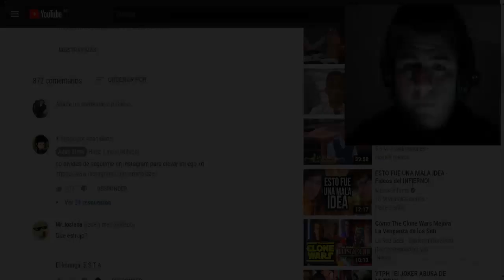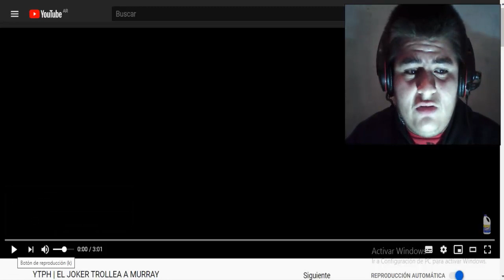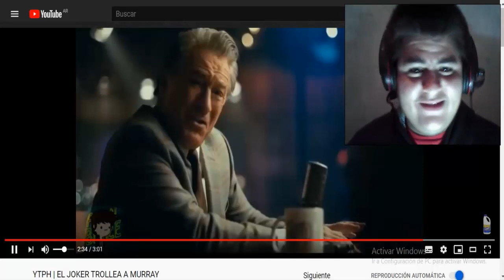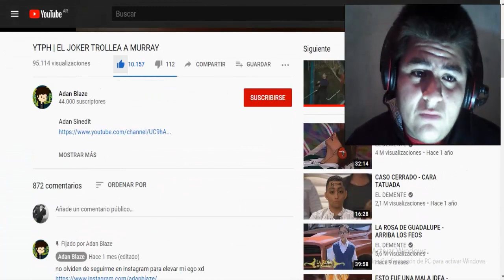YTPH | EL JOKER TROLLEA A MURRAY | Joseph Ultimate Reacción